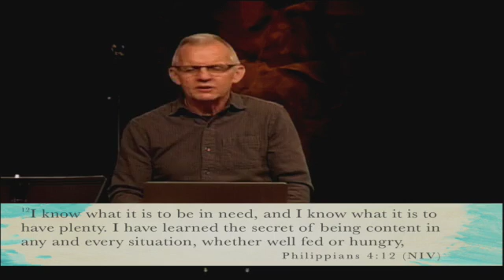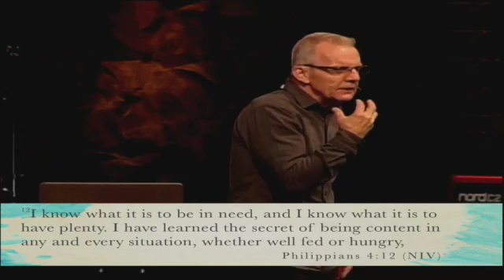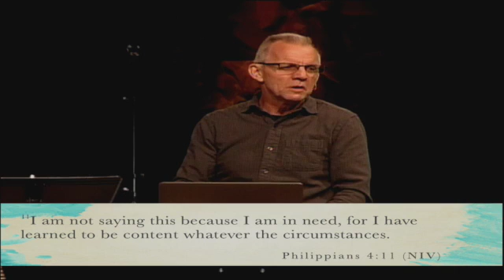A Life Of Contentment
Final Message in the series, Joy Full.